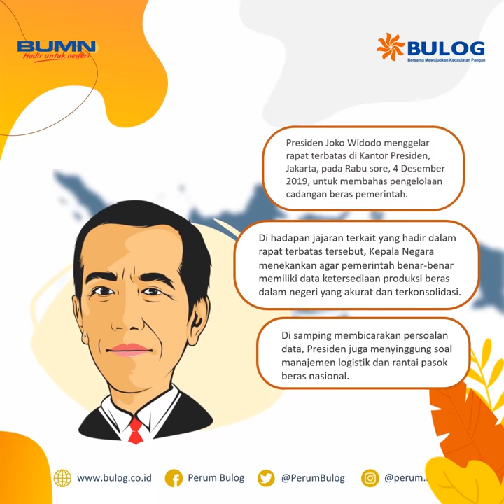Presiden Jokowi Instruksikan Pembenahan Manajemen Logistik dan Pengelolaan Cadangan Beras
Presiden Joko Widodo menggelar rapat terbatas di Kantor Presiden, Jakarta, pada Rabu sore, 4 Desember 2019, untuk membahas pengelolaan cadangan beras pemerintah.

Di hadapan jajaran terkait yang hadir dalam rapat terbatas tersebut, Kepala Negara menekankan agar pemerintah benar-benar memiliki data ketersediaan produksi beras dalam negeri yang akurat dan terkonsolidasi. Data tersebut di antaranya seperti luas bahan baku lahan sawah di Indonesia hingga data riil mengenai produksi beras.

“Saya harapkan data produksi beras betul-betul riil dan terkonsolidasi sehingga kita betul-betul memiliki sebuah pegangan data yang kuat dalam setiap mengambil keputusan dan tentu saja langkah-langkah koreksi dan langkah-langkah perbaikan yang akan kita lakukan,” ujarnya.

Di samping membicarakan persoalan data, Presiden juga menyinggung soal manajemen logistik dan rantai pasok beras nasional. Produksi beras di setiap daerah tidaklah merata. Terdapat daerah yang mampu memenuhi kebutuhan berasnya sendiri dan memasok ke luar daerahnya, namun terdapat pula daerah-daerah yang membutuhkan pasokan beras dari luar wilayahnya.

Terkait hal tersebut, Presiden mengatakan, aspek ketersediaan komoditas beras menjadi sangat penting. Demikian pula dengan keterjangkauan terhadap pasokan beras ke masing-masing daerah di Indonesia.

“Saya melihat kuncinya adalah efisiensi dan keandalan dalam manajemen logistik kita,” sambungnya.

Selain itu, Kepala Negara juga meminta agar manajemen pengelolaan cadangan beras pemerintah dapat segera dibenahi sehingga penumpukan stok beras yang apabila tidak tersalurkan dapat ditangani dan dicarikan jalan keluarnya sejak jauh hari.

Penumpukan stok-stok beras yang tidak tersalurkan tersebut selain meningkatkan biaya perawatan juga dapat berpotensi menurunkan mutu dari stok beras yang ada.

“Oleh sebab itu, saya minta regulasi dan manajemennya segera diselesaikan dan dibereskan dan dibuat pola-pola baru sehingga tidak justru menjadi beban bagi Bulog,” tandasnya.